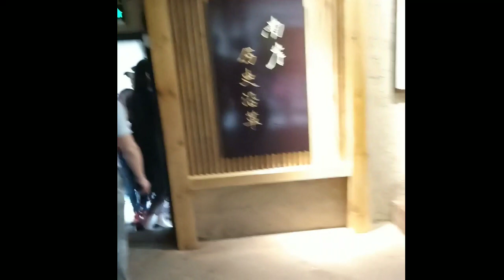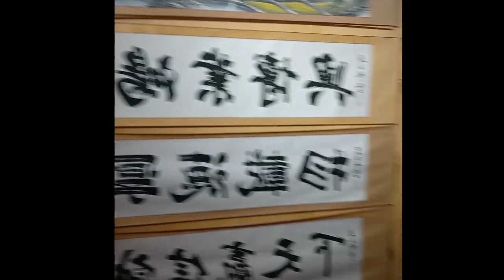Funny dance and Traveling on Bullet Train with Foreigners Friends